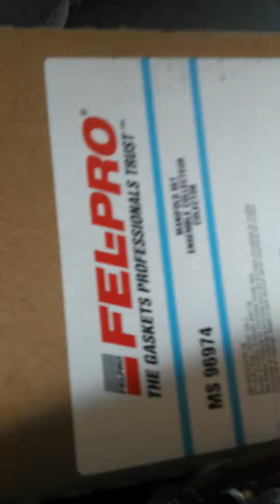Gasket inteik 07 Acadia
. Manuel maranata.